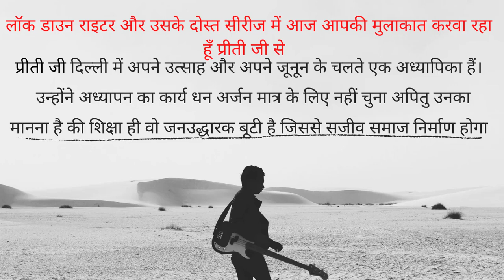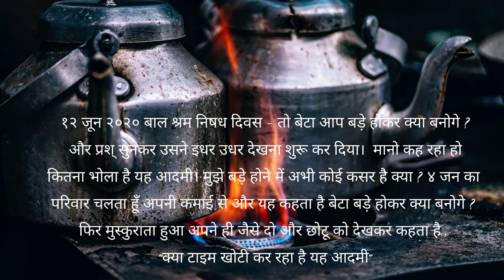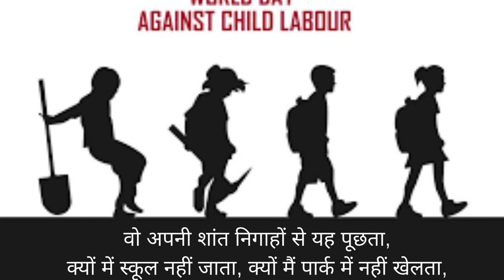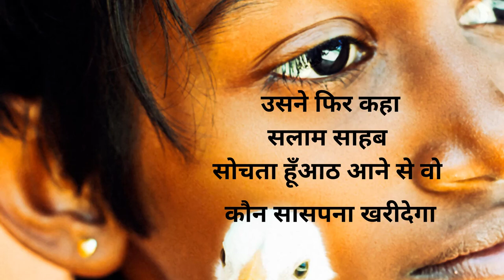लॉक डाउन राइटर और उसके दोस्त सीरीज - प्रीती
प्रीती जी दिल्ली में अपने उत्साह और अपने जूनून के चलते एक अध्यापिका हैं।

  उन्होंने अध्यापन का कार्य धन अर्जन मात्र के लिए नहीं चुना अपितु उनका

 मानना है की शिक्षा ही वो जनउद्धारक बूटी है जिससे सजीव समाज निर्माण होगा
अगर आप अपनी कहानी इस चैनल पर पढ़ना चाहते हैं तो अपनी कहानी को अपनी आवाज़ में रिकॉर्ड करके भेज सकते है। बाकी का काम हम आपके लिए करेंगे।  लेखक का नाम , फोटो , और ईमेल आई डी जरूर भेजिए
Video Gear Used for This recording:
for slideshow used in the video
microphone used for voice recording
Credits:
• Voiceover: LockDownWriter
• Video editing: Nidhi Singhal
• Music selection:  Nidhi Singhal
Channel Admin will be delighted to share how we record our videos without any cost.
If you have any questions feel free to put them in the comment box below & we will answer each of them.
If you want to include your products or merchandise in the video intro or outro, please first write to us at
Special Mention: (none)
Note: Some of the pictures used in the video are taken from world wide web and channel is not sure about the copyrights. In case of any breach channel will immediately remove the pics from the channel (once reported)